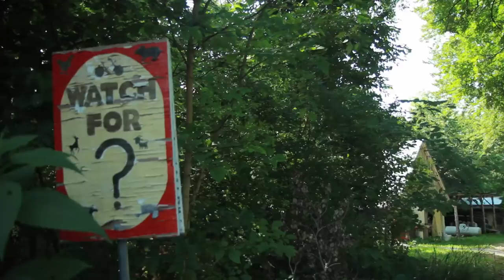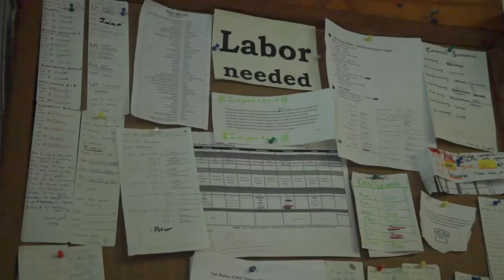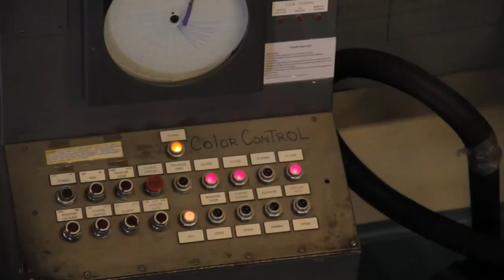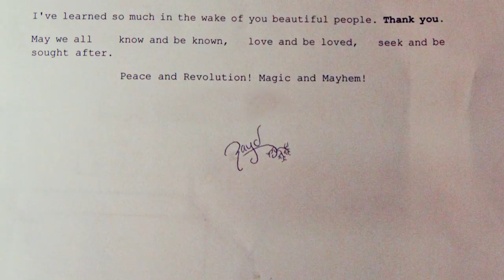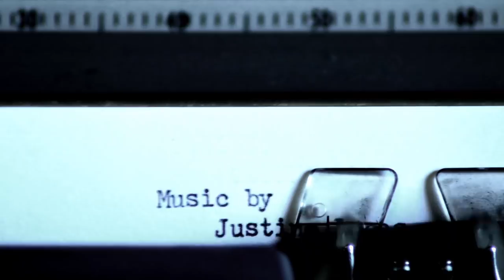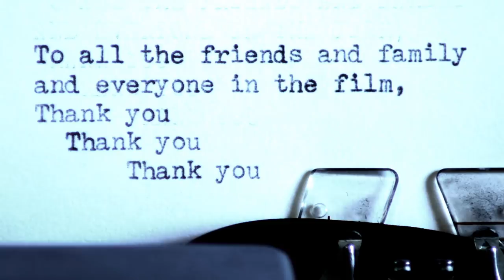Idiocratic Life: Chapter 3 ~ East Wind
Idiocratic Life:  Chapter 3
   The final chapter to the feature length film focuses on an egalitarian commune deep in the Ozarks of Southern Missouri.